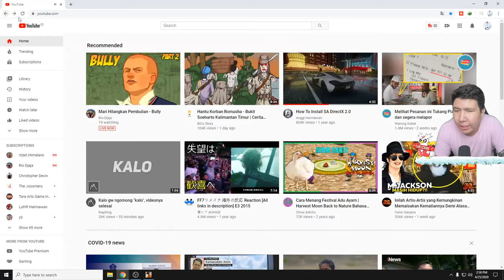MENUJU 100% GTA SAN ANDREAS TANPA CHEAT! Part 2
❆ Specification PC:
- Mobo: ASUS ROG Strix Z390-F
- Procie: Intel I9 9900K
- VGA: ASUS RTX 2080 TI OC Edition
- RAM: Corsair Vengeance RGB 48 Gigabyte 3200mhz (3pcs x 3)
- Power Supply: Corsair RM850
- Water Cooler: Corsair H100I Platinum

❆ Live & Recording Equipment:
- Webcam: Logitech C930 (Primary), Logitech Brio (Secondary)
- Audio Mixer: Behringer UMC22 (with Cloudlifter CL-1)
- Mic: Shure SM7B
- Greenscreen: Elgato Green Screen
- Lightning: Softbox with Bardi Smart Lamp 12Watt
- Capture Card: Elgato HD60S
- Macro: Elgato Stream Deck Mini
- Mobile Gaming: Samsung S10+

❆ Gaming Gear:
- Mouse: Logitech G PRO Wireless

nightbot commands:

!umur
!asal
!awalyoutube
!gamefavorite
!jadwal
!pacar
!cendy
!rio
!harly
!eka